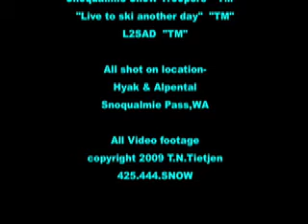Hyak Snow Report 3 19 9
sstroopers.com snow report w/ video couple far back country laps at  Alpental.